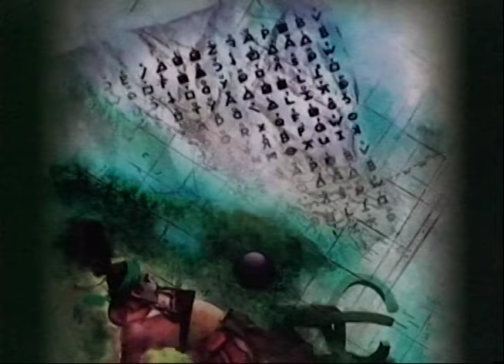Manuel de la Iglesia presenta la novela "Los dioses de la sombra juegan pelota"